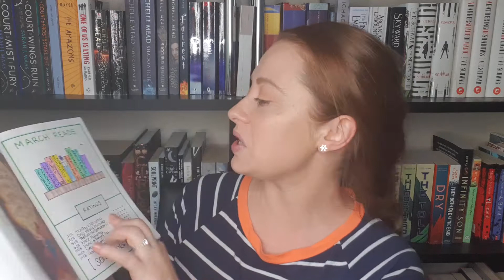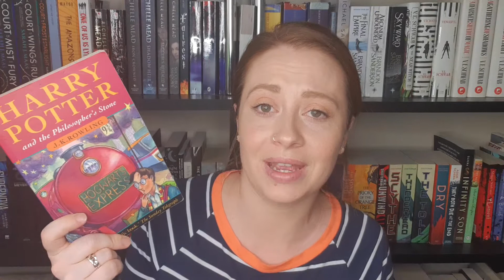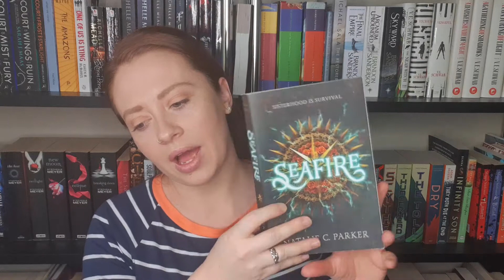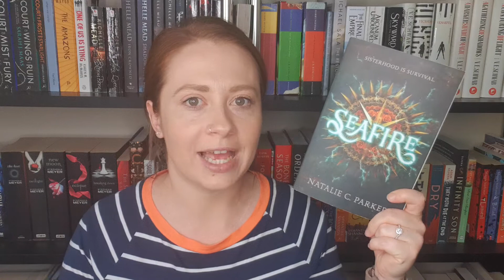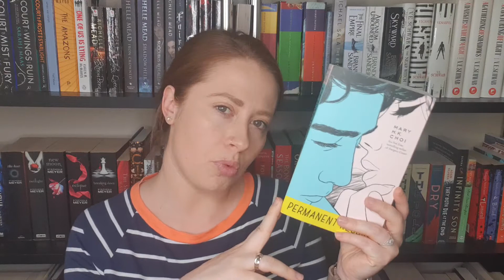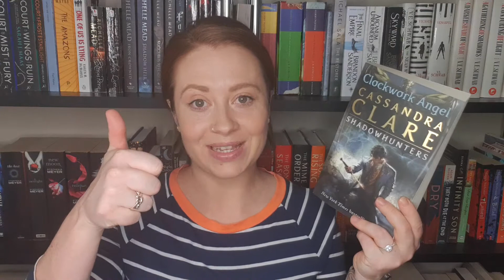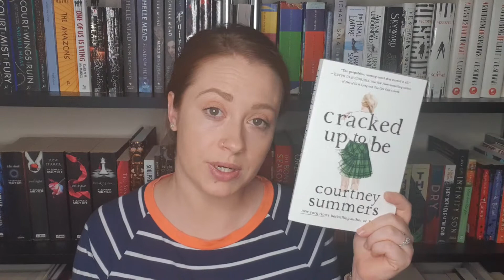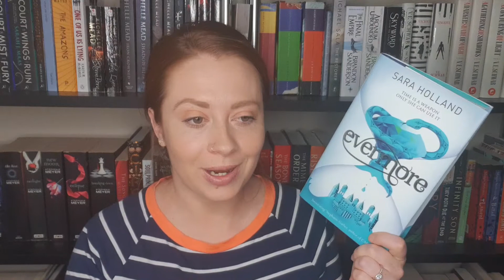Chosen Ones, The Gravity of Us, Harry Potter + more ll APRIL WRAP UP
Apparently self isolation and participating in multiple readathons means you'll read more? Who knew! Here are the fourteen books I read in April.